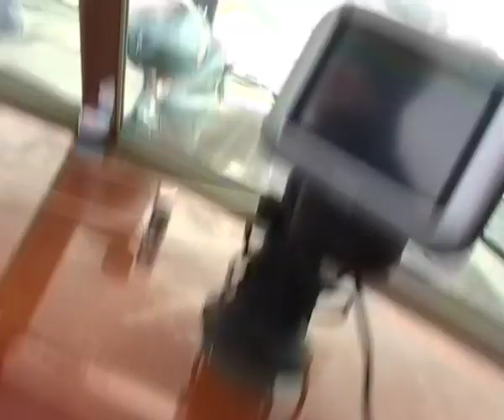1966 Riva Aquarama Super hull #125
1966 Riva Aquarama Super hull#125 When in 1965 Carlo Riva decided to power his boats with Crusader Marine engines, Calvin Connell the owner of Crusader Marine ordered a Aquarama Super to be shipped to the US without engines.

This boat was to become hull#125, built with several modifications to meet the owners demands. The pair of Crusader engines with 400 hp. each fitted in the US, were of a different configuration then the standard 320 hp. engines for the Aquarama Super, and made #125 the most powerfull wooden Riva ever built. After changing hands several times over 40 years, #125 then named "Charlotte" came into possession of the current owner. Charlotte was lucky to survive a Florida hurrincane in 2004 when she sustained serious damage from a building falling down on her.

In february 2006 Riva-World started a complete restoration back to original specifications. Many modifications done in the past had to be corrected and both Carlo Riva and Calvin Connell were very helpfull in providing us with original production information unique to #125. Parts that were no longer available were custom made as the owner demanded an all original boat.

The result was a very high quality restoration of a unique Riva, that performs like Cal intended, 89 km/h on choppy waters. Cal and #125 were reunited after more then 40 years at the Tavares boat show in March 2008, where she received a very warm welcome back to the US.